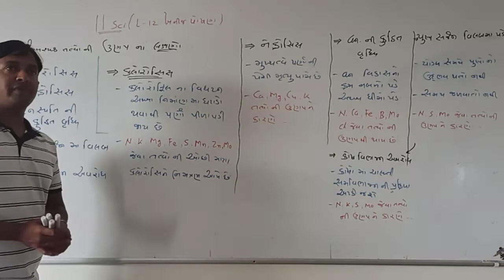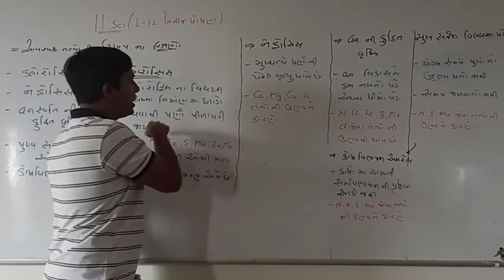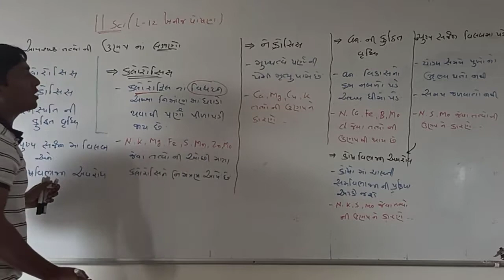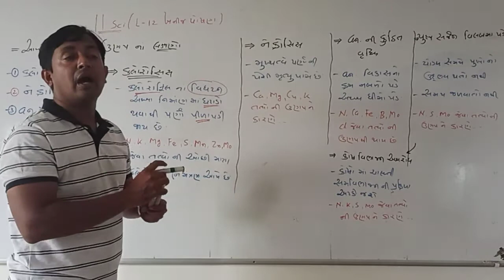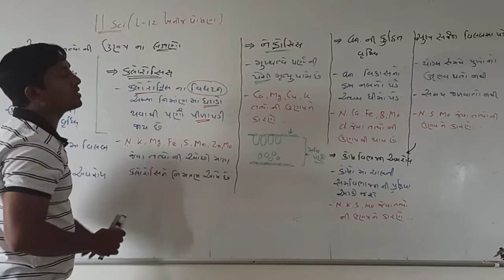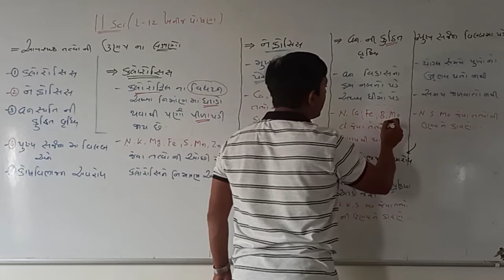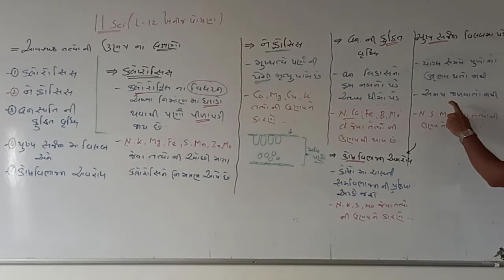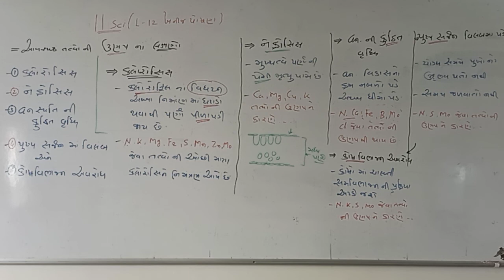11 sci.. lesson... 12.. ખનીજ તત્વો ની ઉણપ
11 sci.. lesson... 12.. ખનીજ તત્વો  ની  ઉણપ